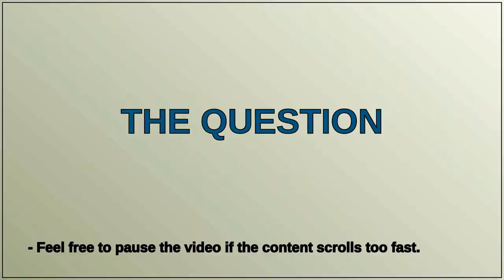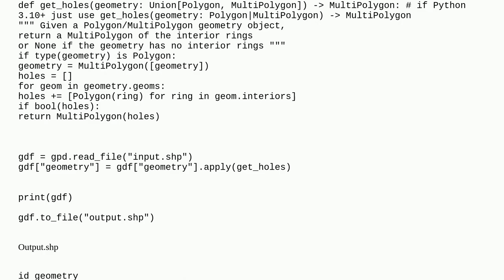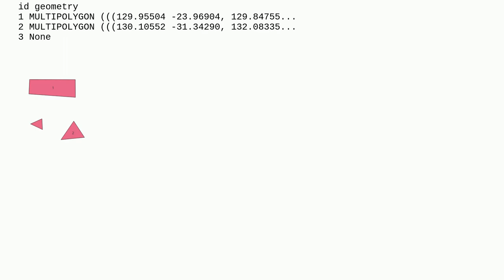"Invert" a multipolygon/polygon with a hole and take the interior polygon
A special thanks goes out to the community

  polygon python